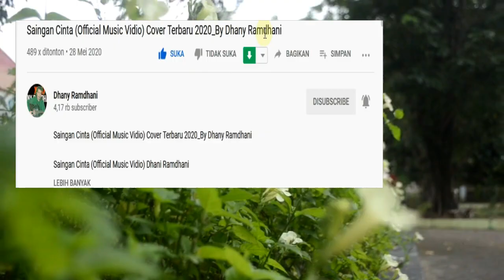QASIDAH SEDIH MAMA LO BABA TERBARU 2020 | OLEH FAUZUL ALI KADIR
QASIDAH CIPTAAN SENDIRI OLEH

FAUZUL ALI KADIR
GITARI-UDI

QASIDAH MAMA LO BABA